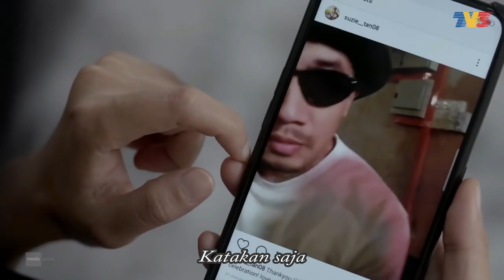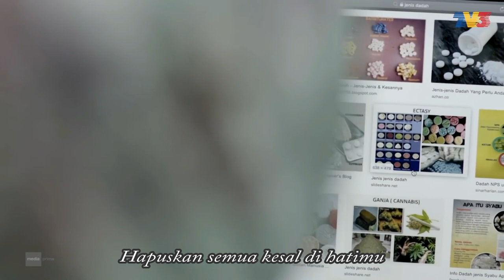DINDA PERMATA - Syarat Bahagia (OST Drama Adellea Sofea)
Singer : Dinda Permata
Composer : Farouk Roman
Lyricist : Amylea
Producer : Farouk Roman